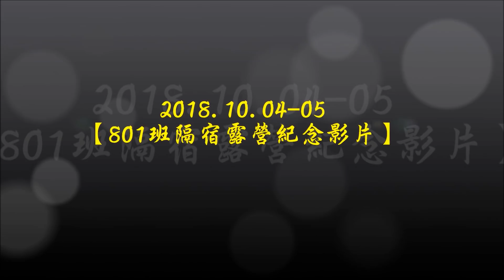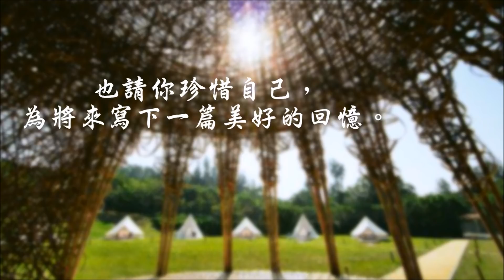801班隔宿露營紀念影片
這是送給可愛的801班的隔宿露營紀念品，雖然我們才認識一個月又多一點點，但是怎麼覺得一點兒也不生疏、像是認識好久了呢(咦？該不會只有我自我感覺良好？) XD

演出人員：新北市三和國中第23屆801班全體師生
演出地點：苗栗香格里拉樂園
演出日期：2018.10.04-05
影片製作：Hahawiki Hsieh
製作軟體：Windows Live Movie Maker
片尾曲：Jason Piano - 當我們同在一起(王羚柔)